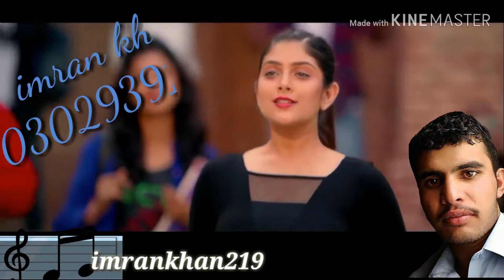pashto new songs